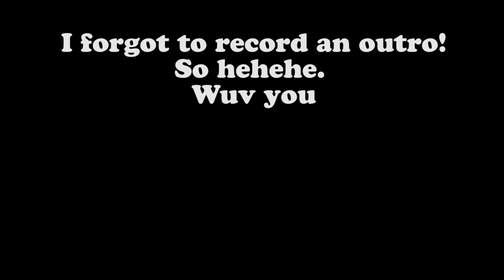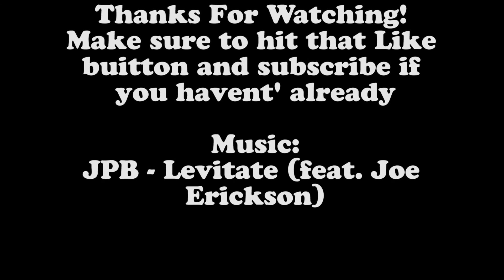Just One Of Those Days | Palomar College Life #1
Hey!